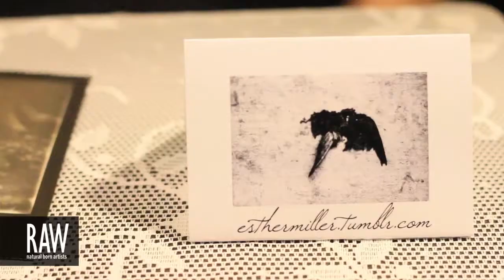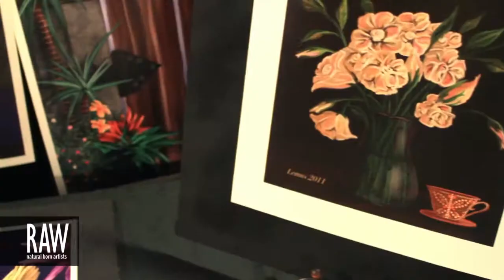LOREN GONZALEZ at RAW:Riverside En Masse 08/22/2013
Video footage shot by: WES SANTOS